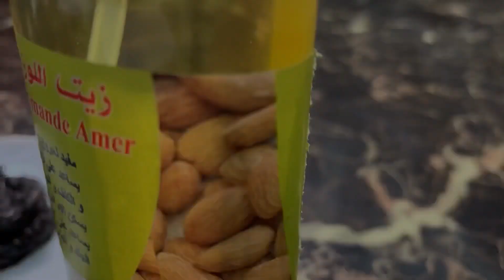أول مرة على اليوتوب أول مرة على قناتي # ماسك لإزالة النمس والكلف وتبييض بمكونيين فقط